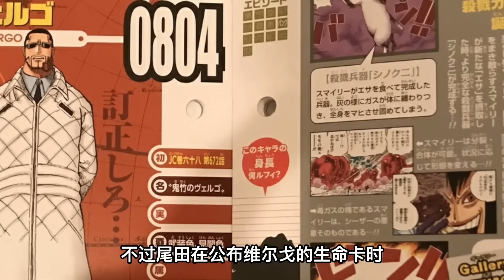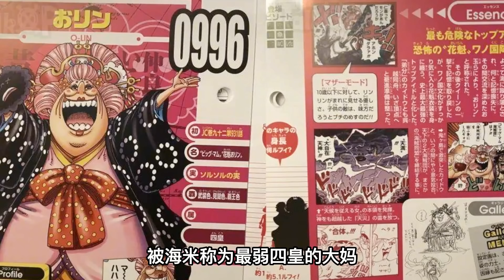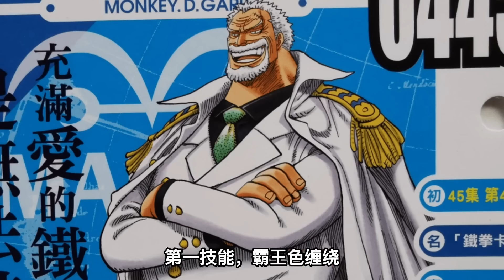海賊王：黑鬍子公開多拉格戰力，絕對的超四皇級別，羅賓也表示認可！ 【千流醬醬】